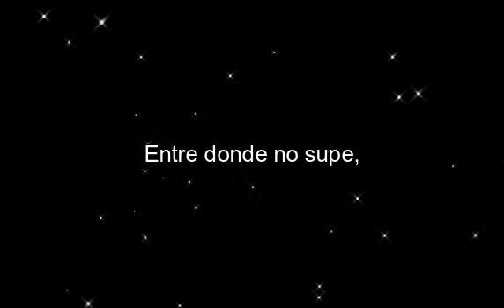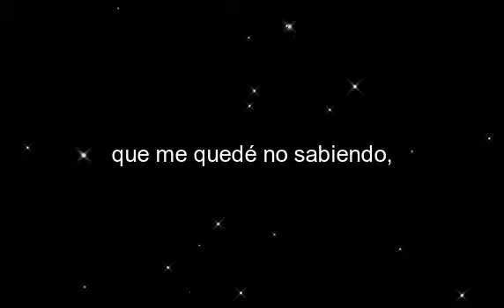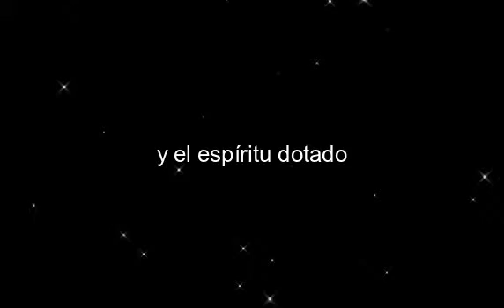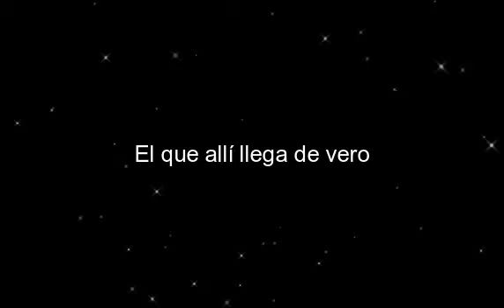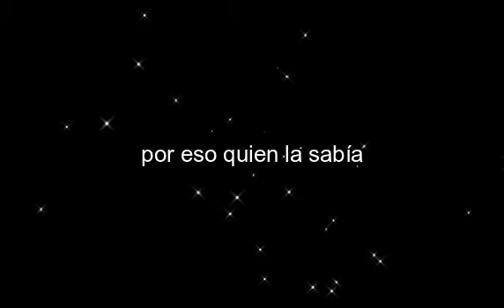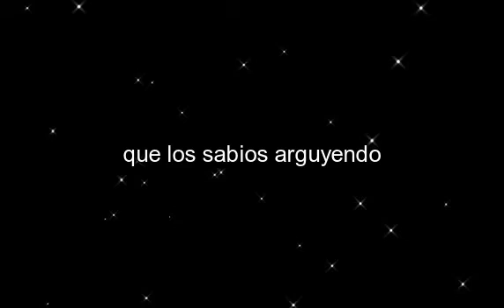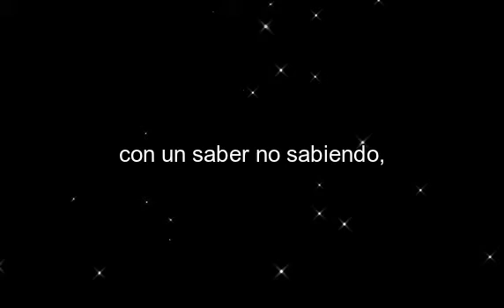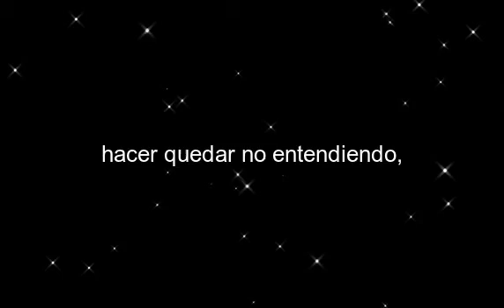Spanish: Toda ciencia trascendiendo - Amina Alaoui (Album: Siwan 2009) + Lyrics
Siwan is an album by pianist Jon Balke recorded in 2007/08 and released on the ECM label in 2009.
Amina Alaoui (Arabic: أمينة العلوي) is a Moroccan interpreter of Andalusian classical music.
The lyrics are from a poem of the same name by a Spanish mystic Juan de Yepes Álvarez, who later became known as John of the Cross